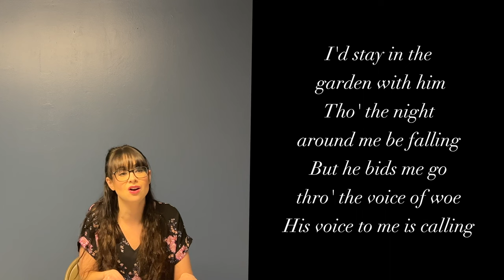Connecting Deeply With God Through Music: In the Garden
Katie Anne Kohler

*Sources: Hawn, C. Michael (2019, April). History of Hymns: I Come to the Garden Alone'.’ Discipleship Ministries.
Terry, Lindsay (2015, March). Story behind the song: 'In the Garden.' The St. Augustine Record.